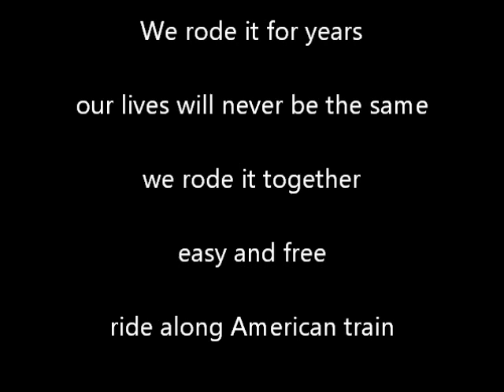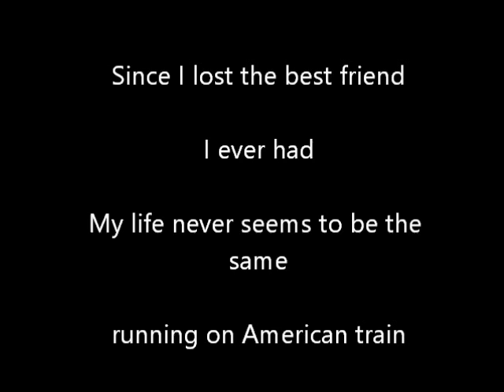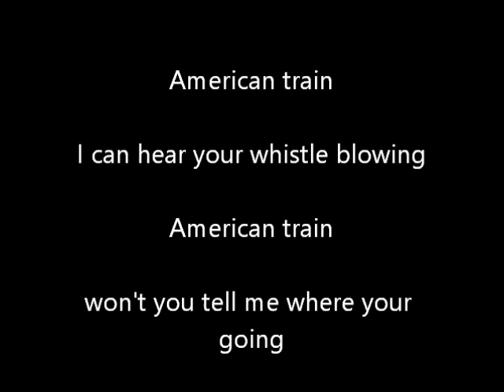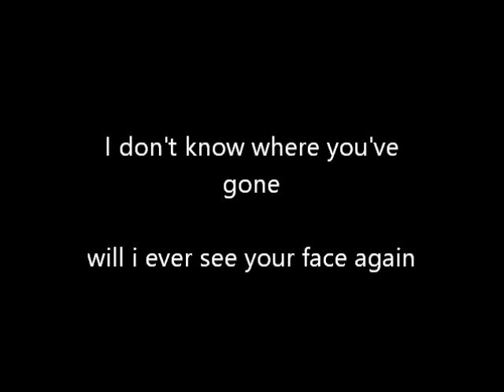American Train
This is my second song.  Recorded 1986 or so.  Again this song was recorded by Alan and David.  You can hear my sister's canary, Wolfie singing along with David.